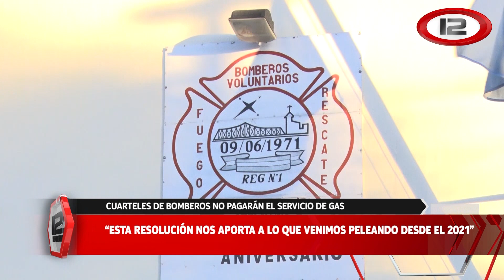Cuarteles de bomberos no pagarán el servicio de gas